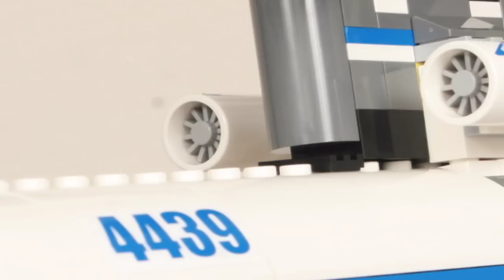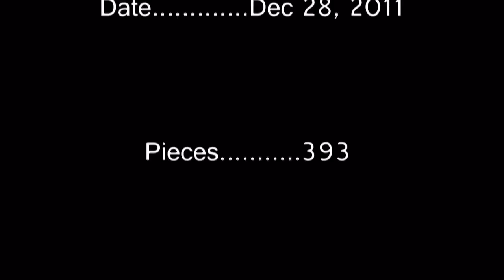Lego 4439 Helicopter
Our First Lego Video, Only 393 Pieces